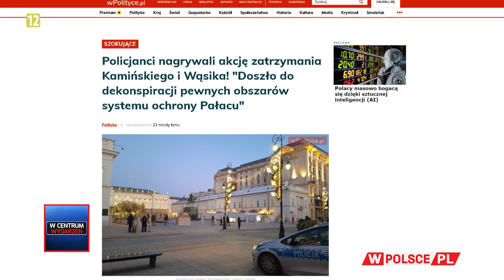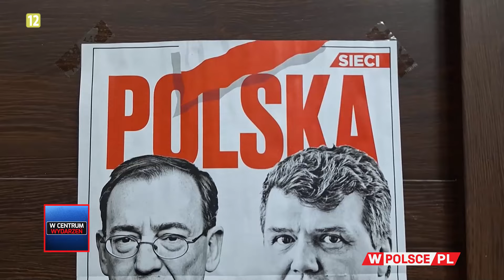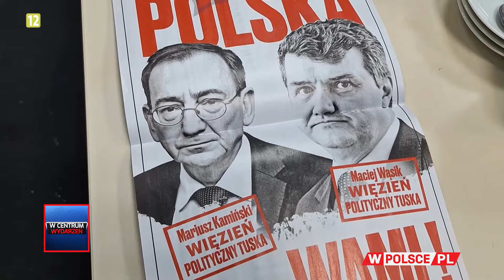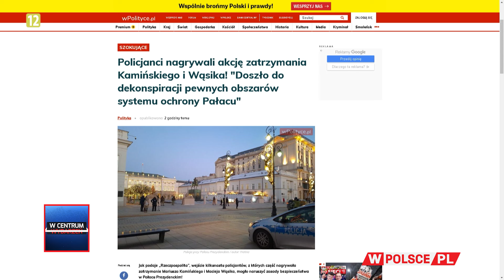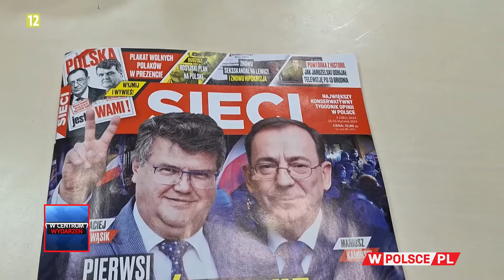WCentrumWydarzeń PORANEK: Tadeusz Płużański (16.01.2024)